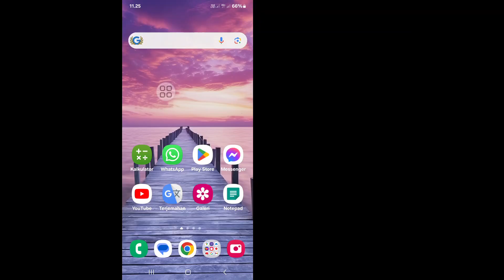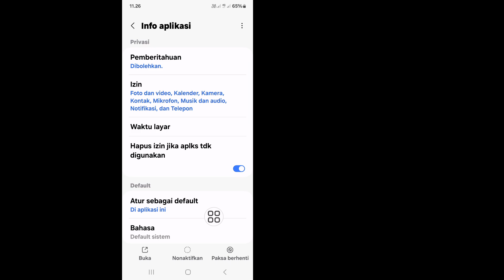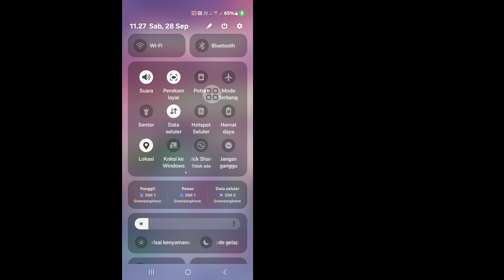Cara Memperbaiki Gmail Tidak Menerima Email 2024 | Tidak Dapat Menerima Email di Gmail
Real Solutions

Selamat Datang di Channel Saya Real Solutions.

Apakah Anda Ingin Memperbaiki Gmail Tidak Menerima Email 2024? Dalam Video Ini Saya Akan Menunjukkan Cara Memperbaiki Gmail Tidak Menerima Email. Saya Akan Menunjukkan Proses Termudah & Terbaru Untuk Memperbaiki Gmail Tidak Menerima Email. Jadi Terus Tonton Video Lengkapnya Tanpa Melewatkan Untuk Mempelajari Cara Memperbaiki Gmail Tidak Menerima Email 2024 | Tidak Dapat Menerima Email di Gmail.

Jika Anda Memiliki Pertanyaan. Beri Saya Komentar Di Bawah.

❤️Jangan Lupa Tinggalkan Langganan.

👉 Pertanyaan Terkait Lainnya:

cara memperbaiki gmail yang tidak menerima email,
tidak menerima email di aplikasi gmail,
gmail saya tidak menerima email, gmail tidak menerima email,
email tidak diterima di akun gmail,
tidak menerima email gmail, tidak dapat menerima email gmail,
gmail tidak menerima email 2024,
akun gmail tidak menerima email,